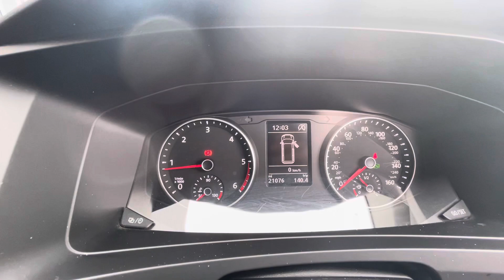VW Transporter Automatic